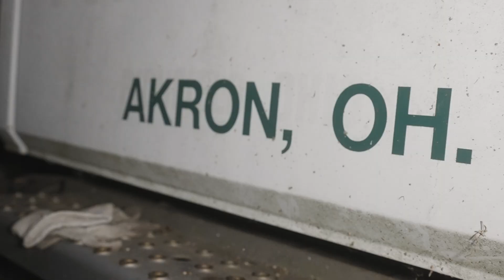Big Will x Big Joe - Wrong Move (ft. BTD Jay Chapo) dir.